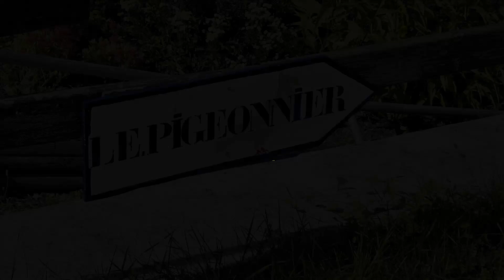Clin d’œil : Le pigeonnier souterrain de La Niverdière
Aujourd'hui je commence une nouvelle série : Clins d’œil !
Ce sont des vidéos très courtes, juste pour donner un aperçu. Et en même temps ce sera une annonce pour une autre vidéo qui apparaîtra plus tard et qui expliquera le site.
Clin d’œil – une sorte d’apéritif !
Pour commencer : le pigeonnier troglodytique de la  Niverdière,  Dénezé-sous-Doué (Maine-et-Loire).